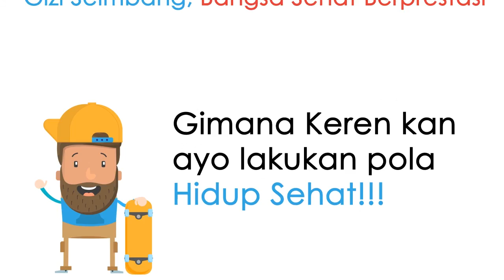Andi Muhammad Soleh - Tips Hidup Sehat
Finalis Lomba Video Singkat dalan rangka Hari Gizi Nasional 2017